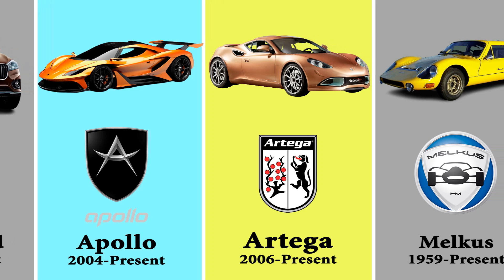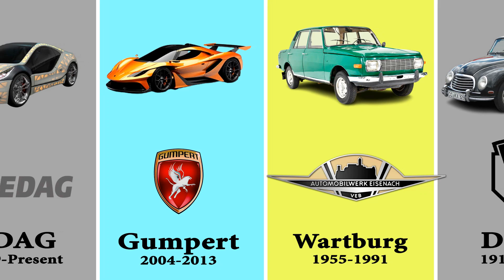All German Car Brands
In This Video You Are Going to Watch Best German Car Brands (All German) Car Brands. This List Also Includes Defunct German Car Brands